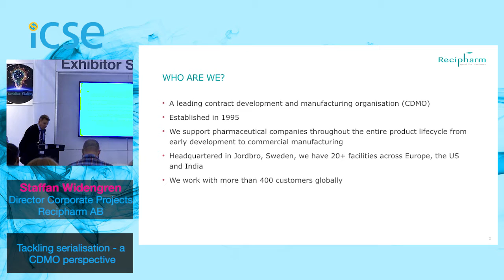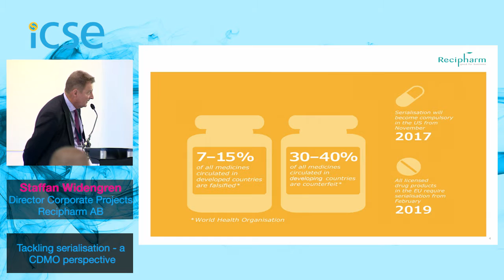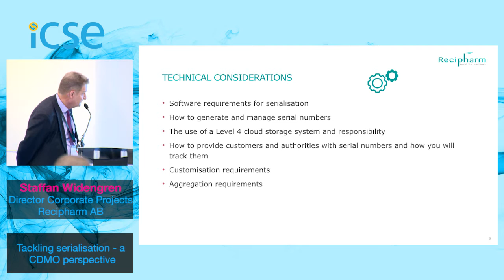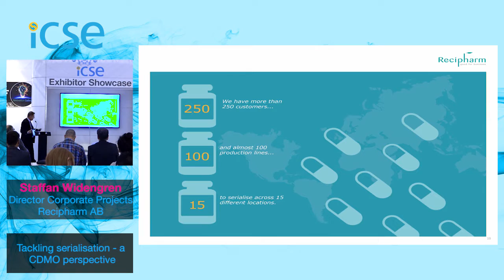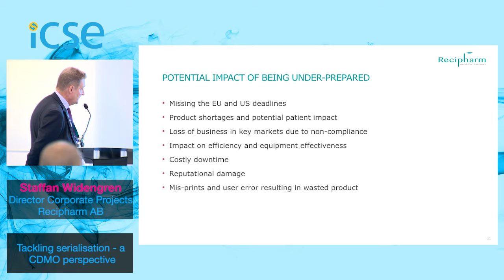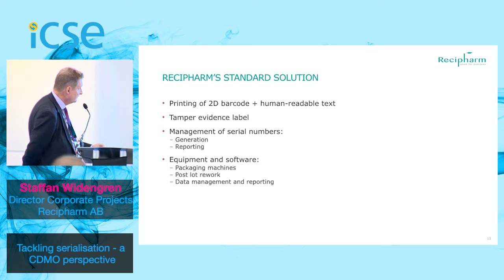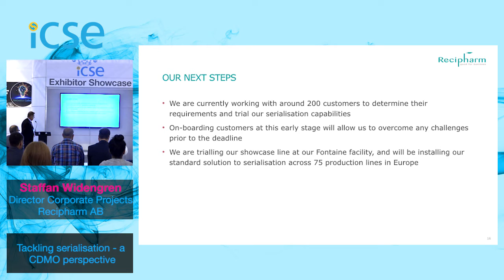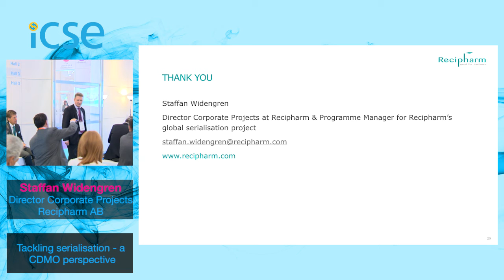Staffan Widengren - Recipharm AB - Tackling serialisation: a CDMO perspective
Staffan Widengren representing Recipharm AB in the ICSE theatre on Tuesday 4th October